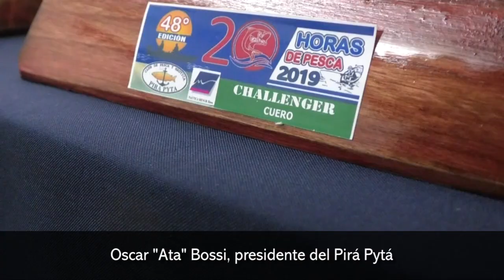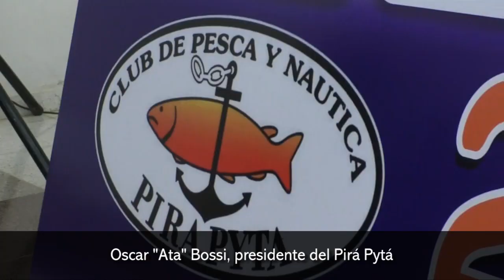Lanzaron la 48° edición de las 20 horas de pesca del Pirá Pytá